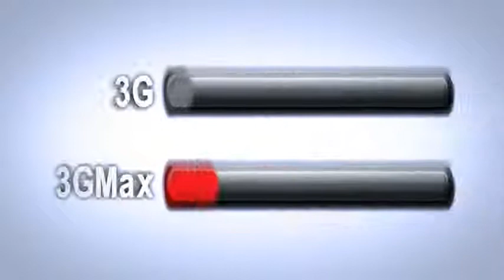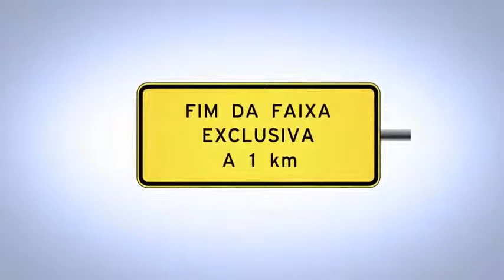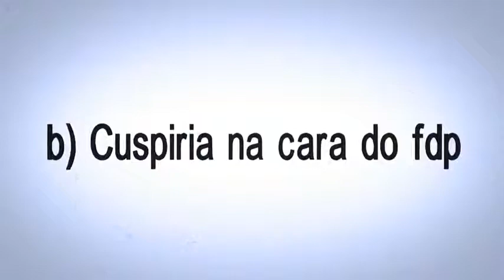Canal do Otário- Internet 3G MAX - Claro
A internet ilimitada 3G MAX da Claro (assim como a internet ilimitada de todas as outras empresas que fornecem internet móvel no Brasil -- OI, TIM, VIVO) é pura enganação!
Além de possuir limites de velocidade, possui limites de downloads ridículos, que muitas vezes, mal servem para assistir vídeos no youtube, ou baixar meia dúzia de fotos! Porém, esses serviços são vendidos a todos os ventos como ILIMITADOS!
E para piorar, a Anatel, que deveria regular estes serviços, serve apenas de cabide de empregos e instrumento de manipulação política.
Não espere pela Anatel, ou pelo Ministério da Comunicação, para resolver o problema da telefonia móvel no Brasil. A maneira mais eficiente de fazer isto, é boicotando estes serviços!

The internet CLARO 3G MAX Unlimited (as well as in the other companies that provide mobile services in Brazil - OI, TIM, LIVE) is pure deception!
Besides having speed limits, it has ridiculous limits for downloads, where you can poorly watch videos on youtube, or download a half dozen photos! However, these services are sold as UNLIMITED!
And to make things even worse, the ANATEL, which should regulate these services in Brazil, serves only as instrument of political manipulation.
Do not wait by the ANATEL, or the Ministry of Communication, to solve the problem of mobile services in Brazil. The most efficient way to do this, is by boycotting these services!

Anatel suspende venda de Oi, TIM e Claro (Proteste)